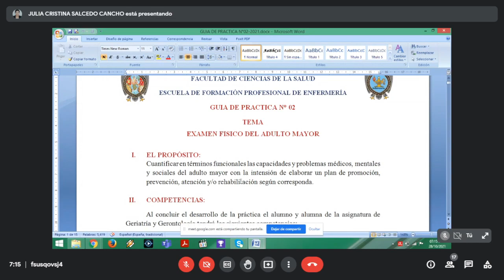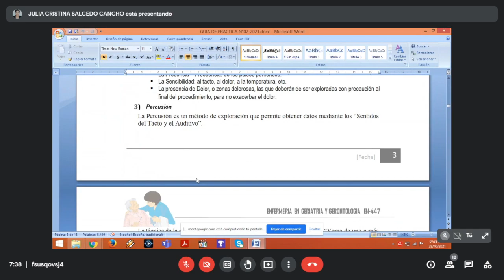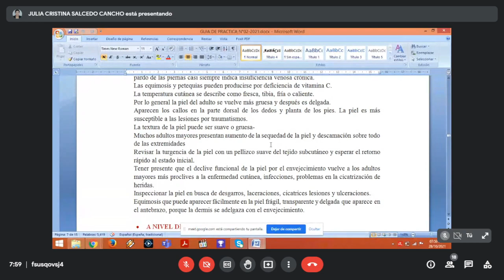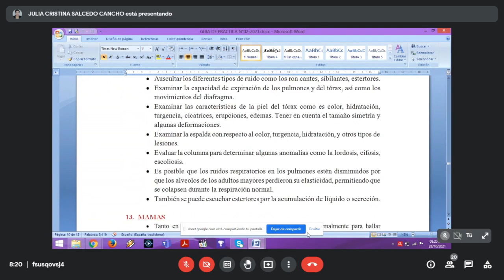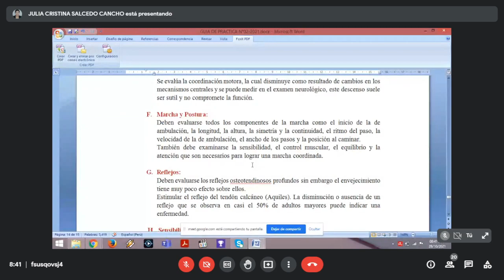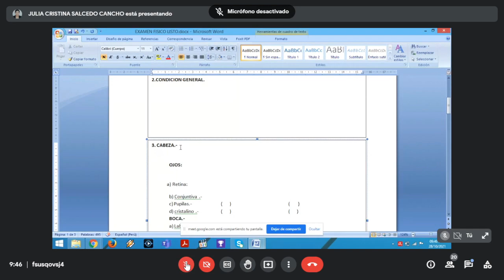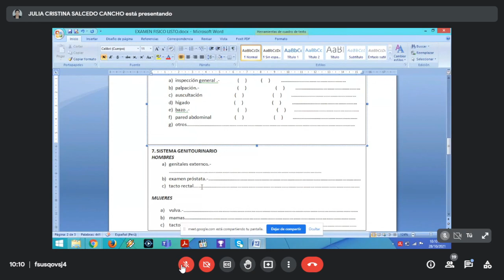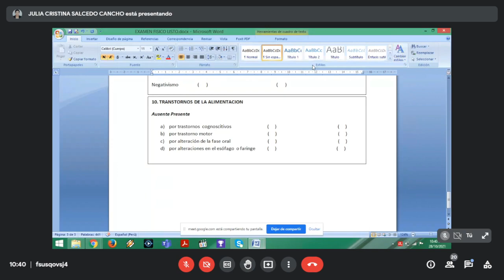EXAMEN FISICO DEL ADULTO MAYOR - ENFERMERIA EN GERIATRIA Y GERONTOLOGIA PRACTICA